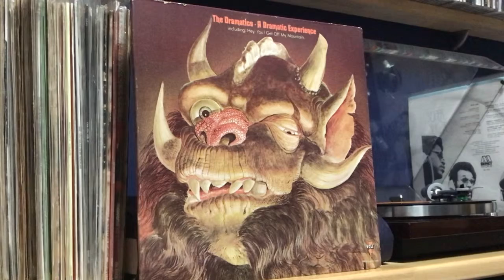THE DRAMATICS - You Could Become The Very Heart Of Me - 1973 STAX Records